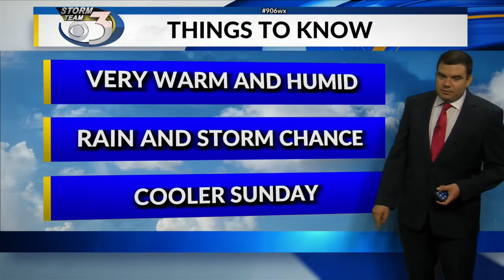LOCAL 3 FRIDAY EVENING WEATHER FORECAST 8/20/2021